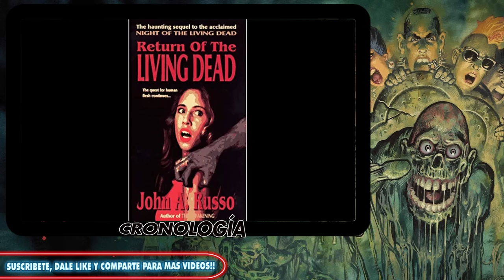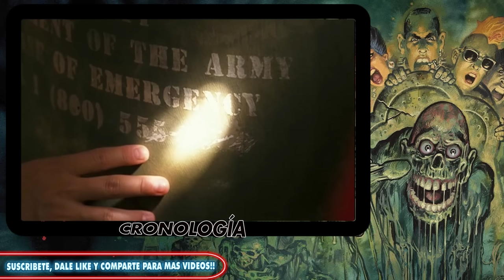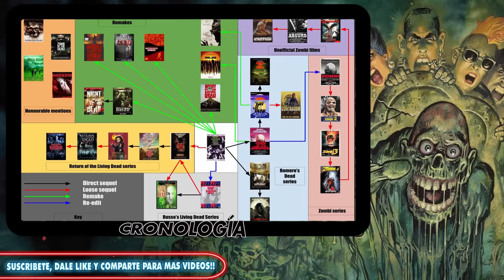THE RETURN OF THE LIVING DEAD: LA CRONOLOGÍA.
THERETURNOFTHELIVINGDEAD: LA CRONOLOGÍA.